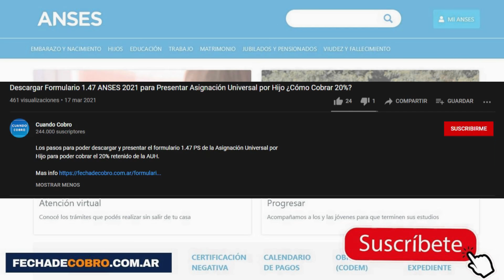Confirmado Fechas de Cobro BONO $7000 de ANSES ¿Quienes Cobran este mini IFE?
Seguí los pasos para completar el formulario de cobro del bono de $7000 pesos